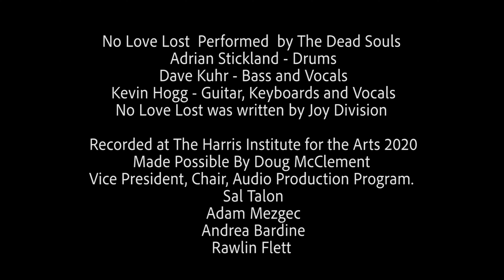NO LOVE LOST Performed by The Dead Souls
Adrian Stickland - Drums
Dave Kuhr - Bass and Vocals
Kevin Hogg - Guitar, Keyboards and Vocals
No Love Lost was written by Joy Division

Recorded at The Harris Institute for the Arts 2020
Made Possible By Doug McClement
Vice President, Chair, Audio Production Program.
Sal Talon
Adam Mezgec
Andrea Bardine
Rawlin Flett

Video Kevin Hogg